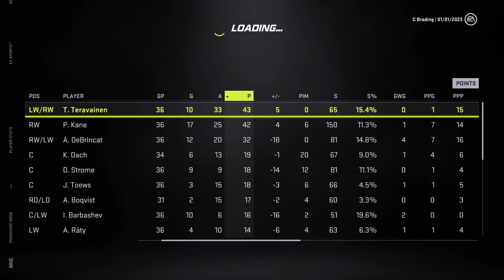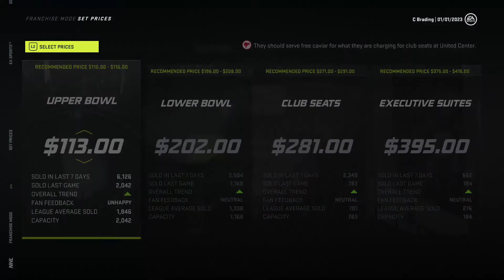Chicago Blackhawks GM Mode | Built for Glory | Ep:20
I rarely edit any part of these videos, but I do a lot of re-records to ensure I enounce my words correctly and have a good steady flow to the commentary.

I know I'm still awkward but I promise I will do better!

LINKS for everything you need from this channel are down below!